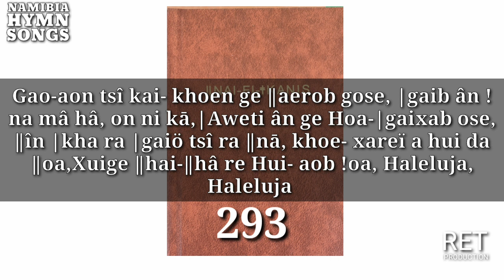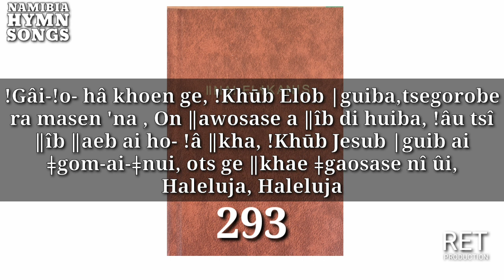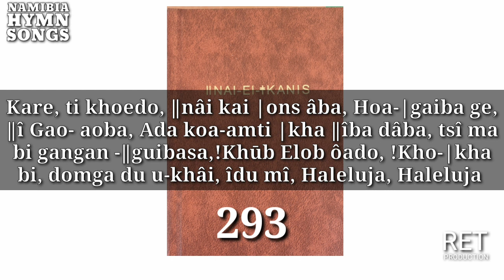!Kho-ǀKha re !Khūba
Golden Tak (ǁnae-ai-ǂKhanis)